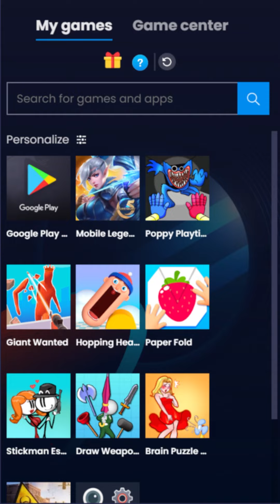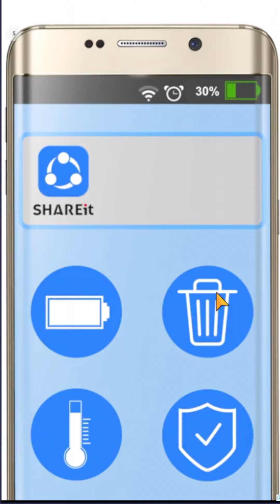APAAAA... GAMBAR INI ADALAH SENJATA TERKUAT!!! WOW GAK NYANGKA BANGET